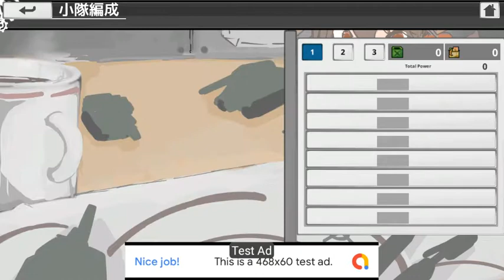廢鐵輪舞曲 - 單機策略遊戲試玩 (Android)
廢鐵輪舞曲是一款由 alcro development 推出的策略戰棋遊戲。
在遊戲中，玩家需要培養並指揮名爲「Hitogata」的少女戰鬥機器，來和敵人的軍事武器進行戰鬥。
玩家應該專注於角色的成長和隊伍編成，以對抗強大的敵人。

開發者：alcro development
遊戲類型：單機策略遊戲
支援語系：日文
廣告密度：中
APK 大小：21.37 MB
數據包：N/A
系統要求：Android 4.4+
需要VPN：否
支持Root設備：是